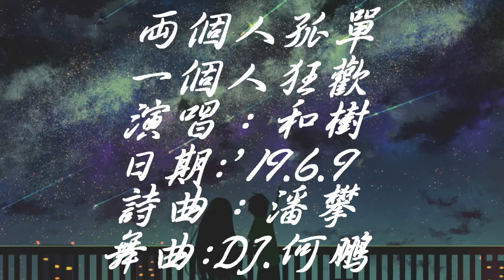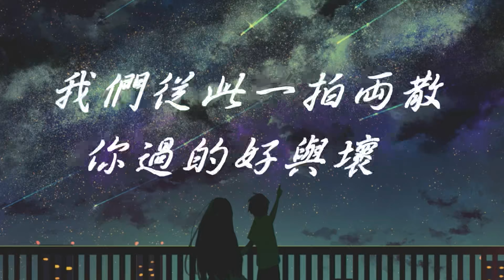🎤【翻唱】欧阳尚尚♪两个人孤单一个人狂欢🎤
僕も暇なので、去年LINEブログに投稿した 欧阳尚尚 さんの♪ 两个人孤单一个人狂欢 の【 歌ってみた 】を リミックス して投稿してみました。